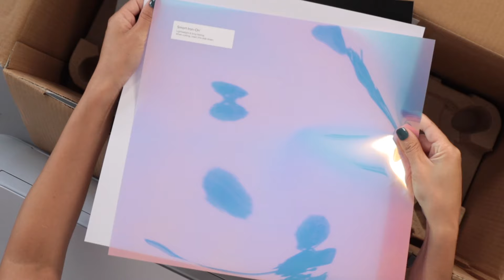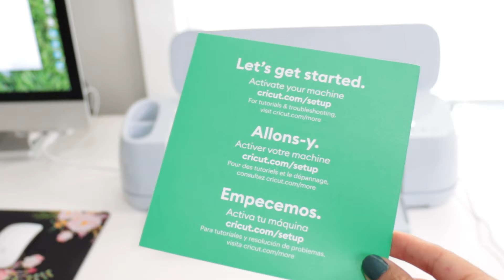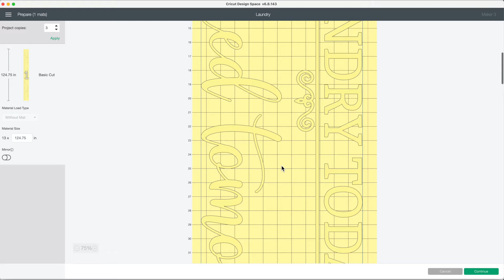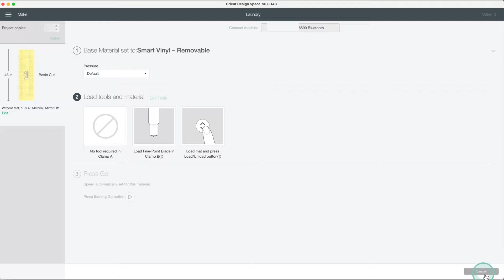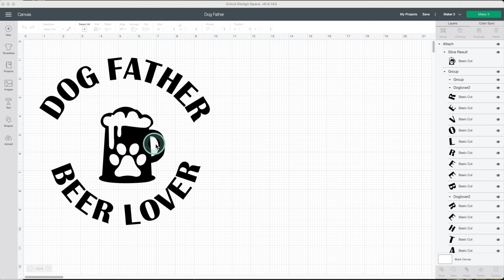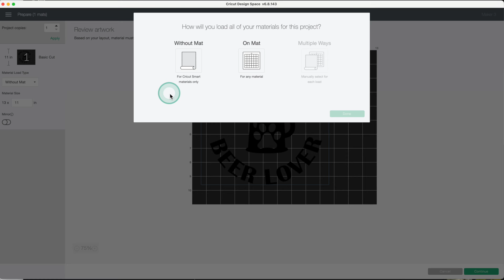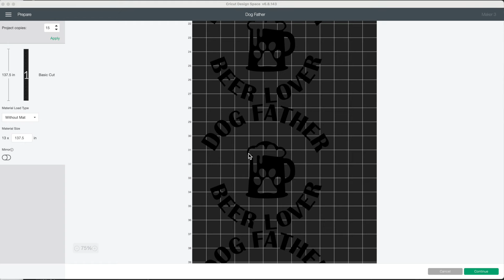Cricut Maker 3 - Everything You Need to Know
Hi guys! Today I'm going to give you the information you need to know about the devices, tools, and accessories you need to get started with your Cricut